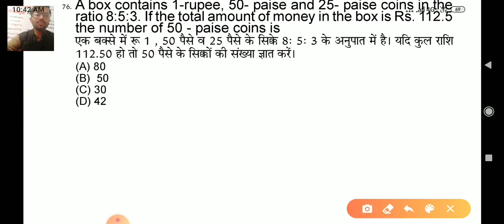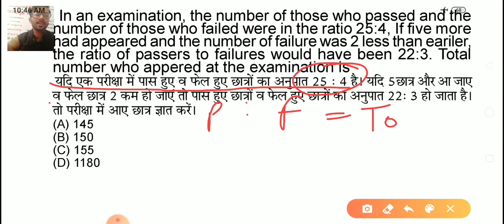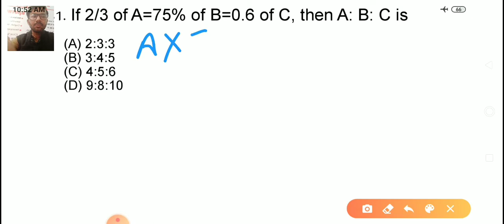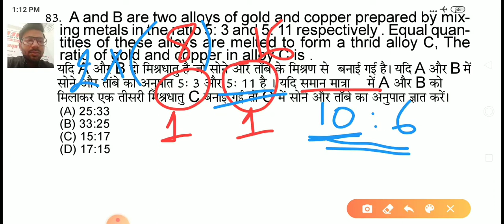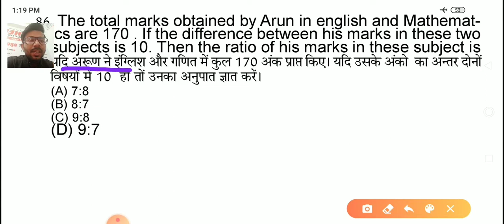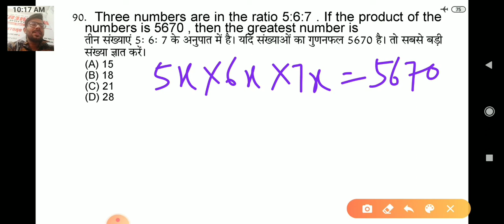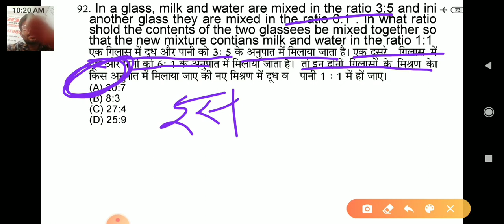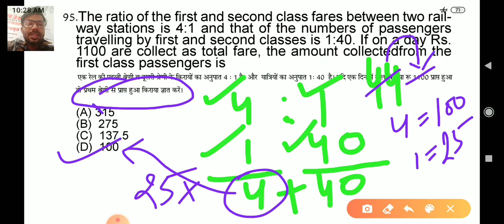Ratio and proportion अनुपात समानुपात | SSC/BANK/Railway/PATWAR/CDS | MATHS BY ABHILASH SIR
Hey guys
This is our next video of Ratio and proportion अनुपात समानुपात | SSC/BANK/Railway/PATWAR/CDS | MATHS BY ABHILASH SIR